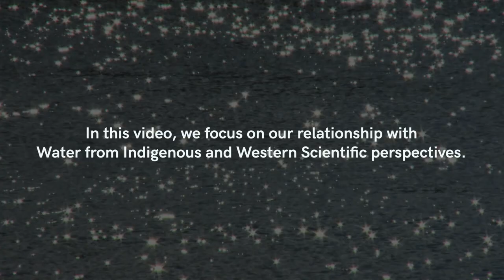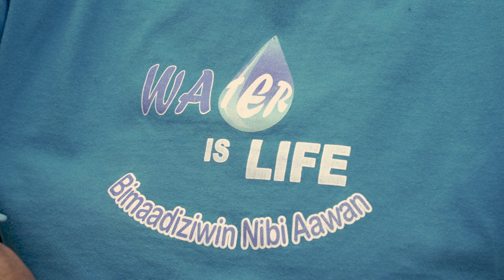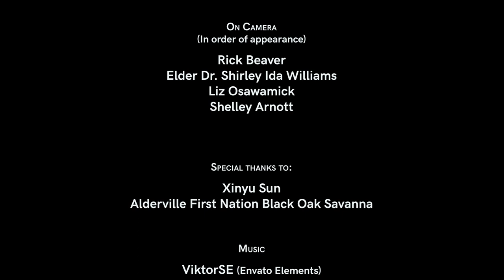Water as Relative | Contaminants in the Environment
This video focuses on human relationships with Water from Indigenous and Western Scientific perspectives.  This video can be used with QUILLS Water and Contaminants in the Environment Learning Bundle.

We are introduced to:
-Rick Beaver, Anishinaabe biologist and artist, Alderville First Nation
-Elder Dr. Shirley Ida Williams, Ojibway and Odawa Elder, Wikwemikong, Manitoulin Island
-Shelley Arnott, Professor of Aquatic Ecology, Queen’s University
-Liz Osawamick, Ojibway and Odawa Knowledge Keeper, Wikwemikong, Manitoulin Island

 Each contributor shares knowledge to help us deepen our understanding of water as a relative, revealing perspectives of Anishnaabe and Western Science human-water relationships.